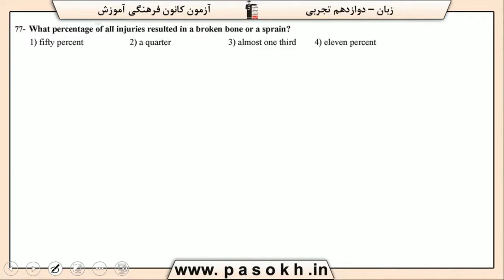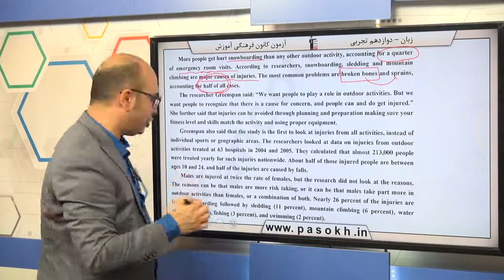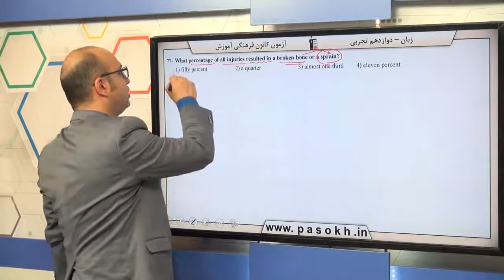پایه دوازدهم تجربي زبان انگليسي درك مطلب سوال 77 درصد پاسخگویی 21